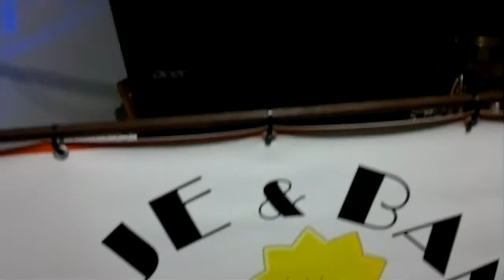VojeBand a Jana